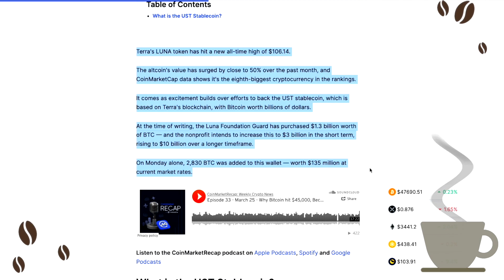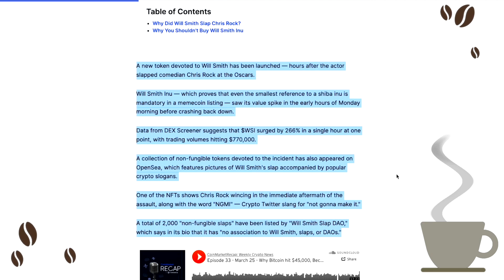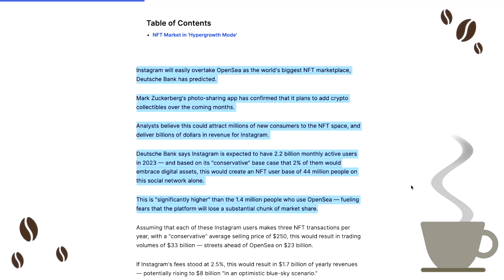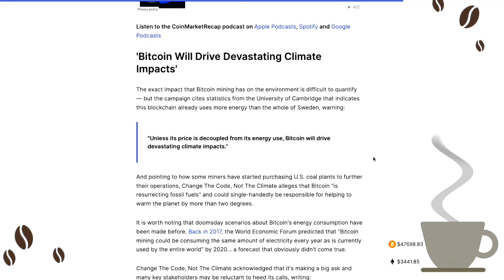Luna Hits New ATH & A Bored Ape Sold For Only $115... [ Crypto Espresso 03.29.22 ]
🔵 CoinMarketCap Daily:

• LUNA Hits All-Time High of $106 as Excitement over Bitcoin Investment Builds

At the time of writing, the Luna Foundation Guard has purchased $1.3 billion worth of BTC — and the nonprofit intends to increase this to $3 billion in the short term.

• Will Smith Token and NFTs Launch After Chris Rock Slap — Here's Why You Shouldn't Buy Them

One of the NFTs shows Chris Rock wincing in the immediate aftermath of Will Smith's slap, along with the word "NGMI" — Crypto Twitter slang for "not gonna make it."

• Collector Loses $391,000 as Bored Ape NFT Accidentally Sells for Just $115 — How Did It Happen?

And that's not all. Records also show that a Mutant Ape belonging to cchan.eth was sold for 25 DAI at the same time — $25 — well below the current floor price of $76,000.

• Why Instagram Could Easily Overtake OpenSea and Become the World's Biggest NFT Marketplace

If just 2% of Instagram's users start owning NFTs, that would create a user base of 44 million — "significantly higher" than OpenSea's 1.4 million.

•  Greenpeace Campaign Calls for Bitcoin to Ditch Proof-of-Work Blockchain to Save the Climate

The campaign says: "Switching to a low-energy protocol has proven effective and uses a fraction of the energy. Ethereum is changing its code. Many others use less energy. Why isn't Bitcoin?"